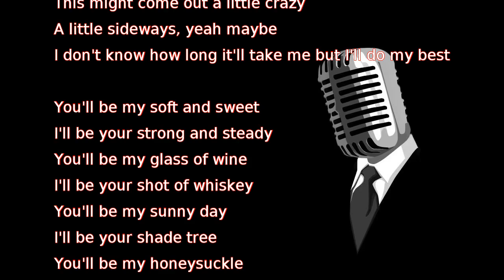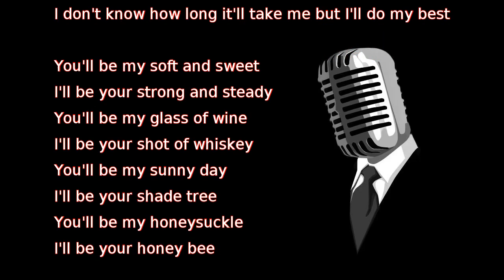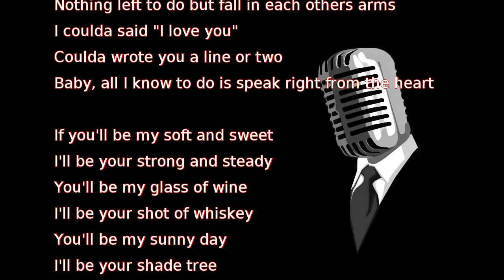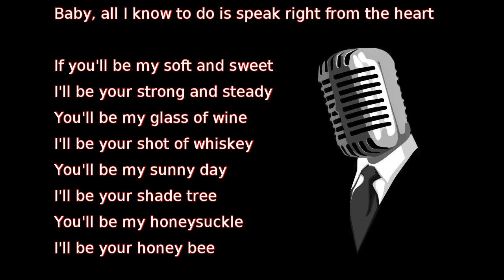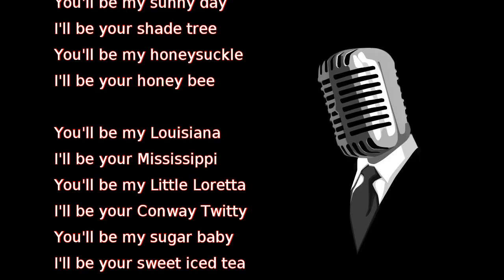Blake Shelton - Honey Bee (lyrics)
Girl, I been thinkin' 'bout us
And you know I ain't good at this stuff
These feelings pilin' up won't give me no rest
This might come out a little crazy
A little sideways, yeah maybe
I don't know how long it'll take me but I'll do my best

You'll be my soft and sweet
I'll be your strong and steady
You'll be my glass of wine
I'll be your shot of whiskey
You'll be my sunny day
I'll be your shade tree
You'll be my honeysuckle
I'll be your honey bee

Yeah, that came out a little country
But every word was right on the money
And I got you smilin' honey right back at me
Now hold on 'cause I ain't done
There's more where that came from
Well you know I'm just havin' fun, but seriously

If you'll be my Louisiana
I'll be your Mississippi
You'll be my Little Loretta
I'll be your Conway Twitty
You'll be my sugar, baby
I'll be your sweet iced tea

Your kiss just said it all
I'm glad we had this talk
Nothing left to do but fall in each others arms
I coulda said "I love you"
Coulda wrote you a line or two
Baby, all I know to do is speak right from the heart

If you'll be my soft and sweet

You'll be my Louisiana
And I'll be your honey bee